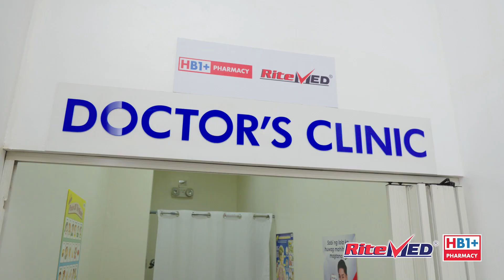RiteMED and HB1 MD Clinic video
RiteMED Regiona and HB1 MD Clinic video